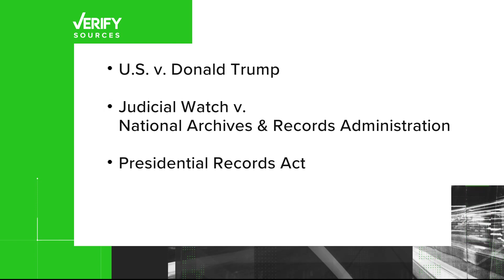VERIFY | No, the 'Clinton Socks Case' isn't a perfect comparison for Trump's indictment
The former president and his supporters say a court case about Bill Clinton's documents will exonerate him, but there are differences that may prove vital